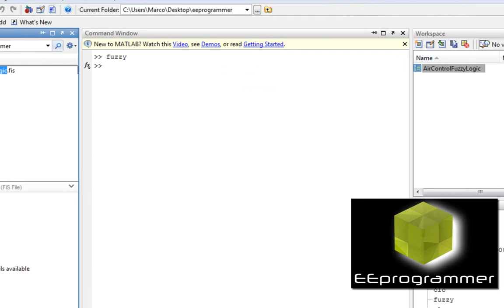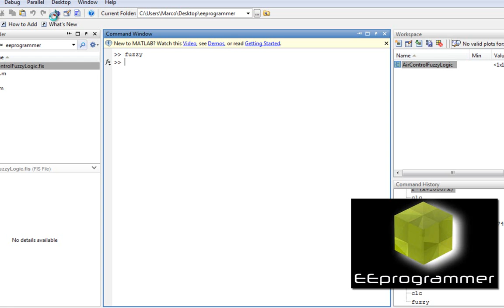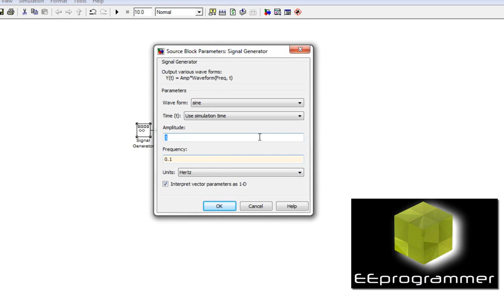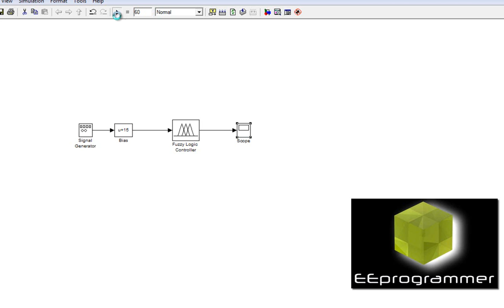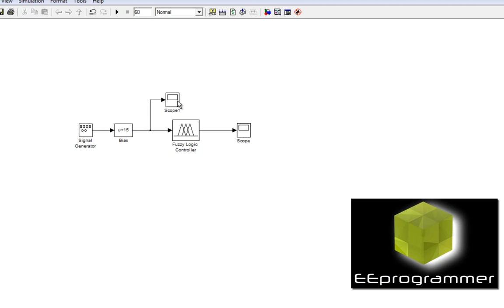Simulink tutorial - using Fuzzy Logic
This is Simulink tutorial: Fuzzy Logic. This video teaches you how to use a Fuzzy Object in Simulink. The code can be found in the tutorial section in More engineering tutorial videos are available in eeprogrammer.com

✅ If your research or engineering projects are falling behind, EEprogrammer.com can help you get them back on track without exploding your budget.